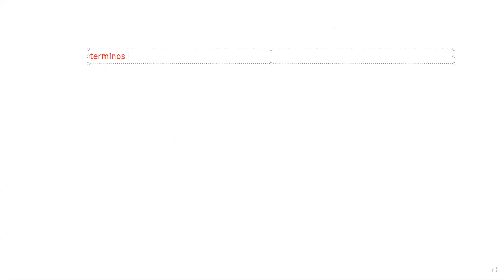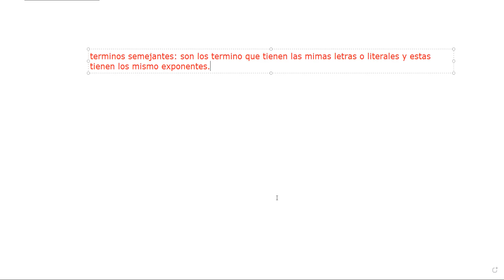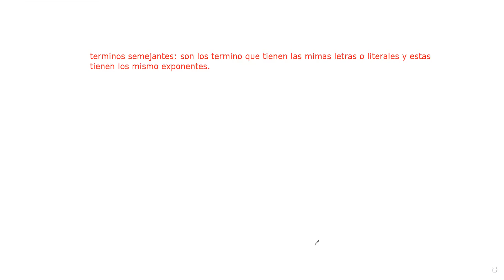95_5to y 6to primaria_Matemática_Ordenar de manera descendente 6to primaria